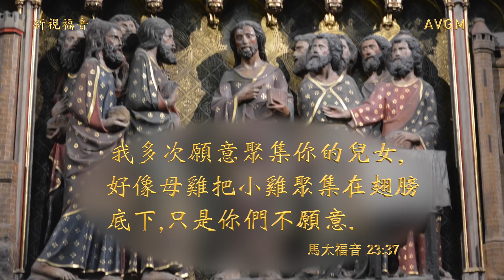大火與復活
巴黎聖母院在耶穌受難週發生大火，舉世震驚。神究竟要給巴黎人，法國人，乃至全世界人什麼啟示？